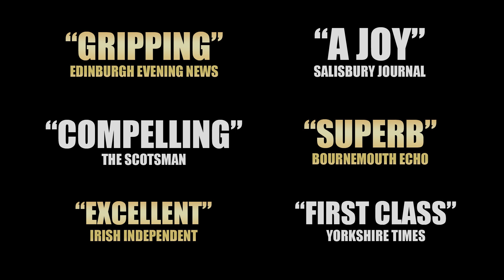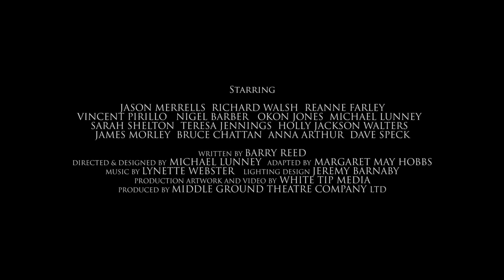The Verdict | Trailer | Tue 13 - Sat 17 June 2023